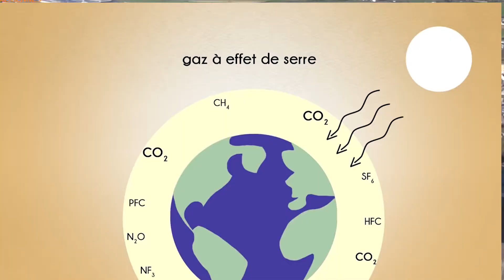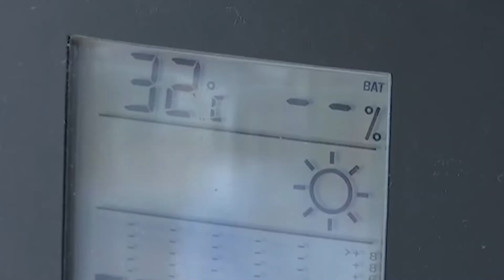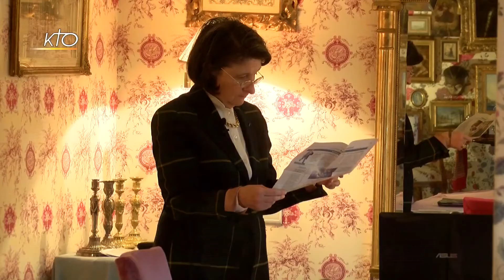Workshop 2020 - Adaptation au changement climatique - Thème Urbanisme & Architecture - Équipe 4